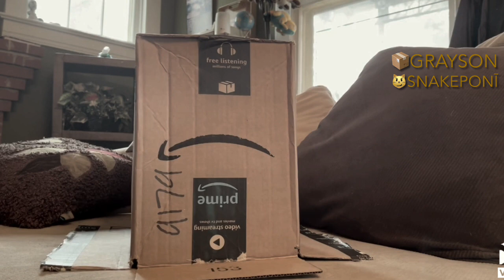Solid Snake Pony Cat 📦😸 in cardboard box meme GSP160 putting on the box. It was my destiny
CATURDAY 😹 Inner peace. I feel safe ♫ pets § nature ◢ IN THE BOX ◣ MetalGear Solid "You should come inside the box, then you'll know what I mean" quotation video kitty gamer quote voicover @ dgold What are you doing? Irresistable urge. © voice artist radio producer podcast editor sharing out comedy collection.
volume: ▁▂▃▅▆▇ 99% UP soundtrack ❤︎ Feline ☺︎
💛 video game 💛 console PS1 💛 MGS 💛 sneaking 👀
file name: Solid Snake Pony Cat in cardboard box meme You should GSP160 putting on the box